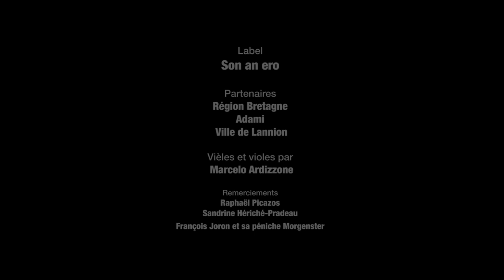J. OCKEGHEM "Prenez sur moi vostre exemple amoureux" - Comet Musicke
Comet Musicke - Early Musicke Ensemble - A storytelling

Prenez sur moi vostre exemple amoureux - Johannes Ockeghem (c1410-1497)

Extrait du disque "Quinze" enregistré en octobre 2018 sous le label Son an Ero. Ce double CD est consacré à Gilles de Bins et à Johannes Ockeghem.

Francisco Mañalich / vièle et direction artistique
Aude-Marie Piloz / vièle
Daniela Maltrain / vièle

Réalisation vidéo : Sylvain Trousselle
Prise de son : Simon Becquet